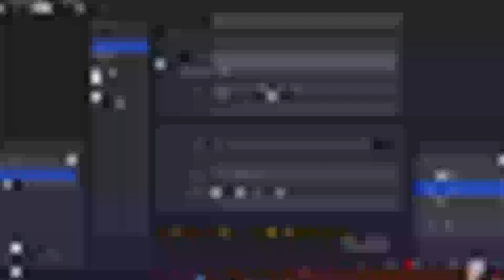Low Quality Episode Squared!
I made it so much worse. Volume warning!